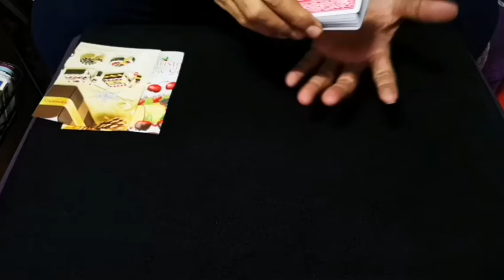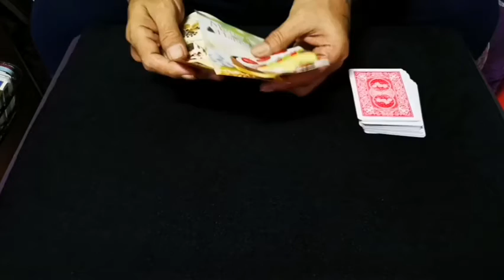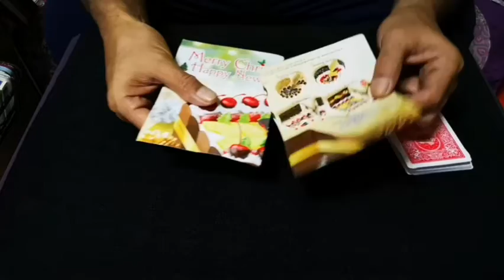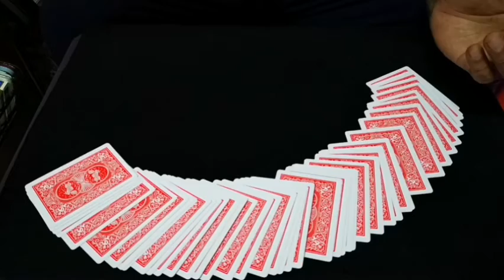[สอนกลไพ่]​ โปสการ์ดแซนวิสไพ่ผู้ชม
สอนกลไพ่แบบเตรียมง่าย ผลลัพย์แรง เพื่อการเรียนรู้